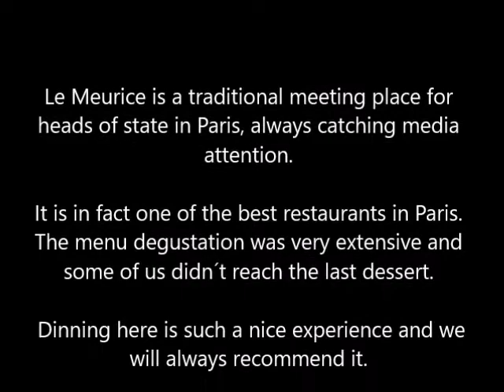Restaurant Le Meurice by Omnimundi